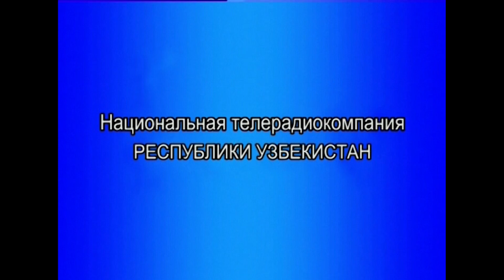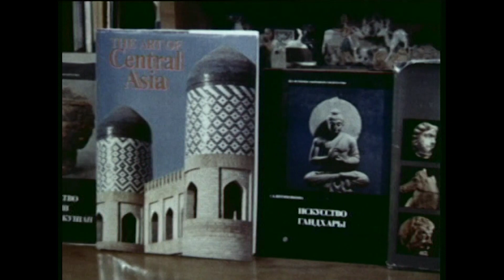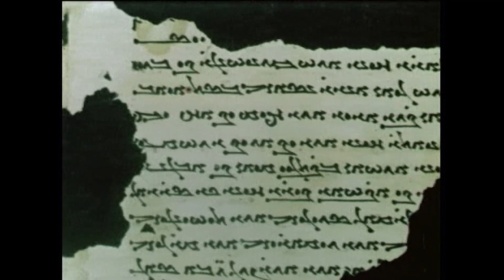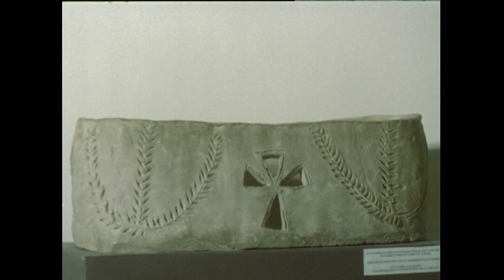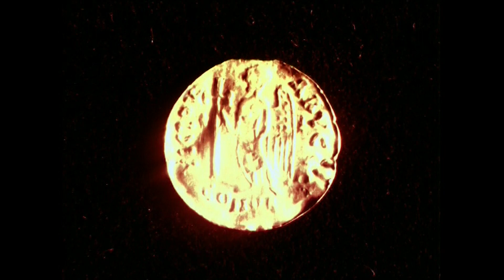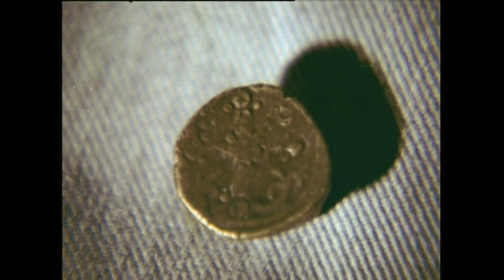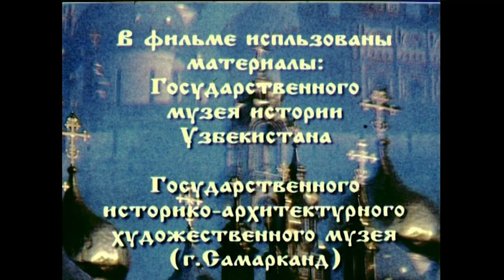Корни и ветви древа святого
фильм об истории христианства в Средней Азии...
фильм создан на студии Узбектелефильм.